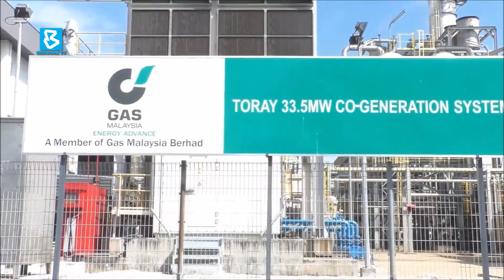Gas Malaysia: Drives energy efficiency & reduces carbon footprint with CHP solutions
BernamaNews : Gas Malaysia Bhd, a member of MMC Group, remains steadfast in its commitment to solidify its position as a provider of innovative energy solutions through its Combined Heat and Power technology